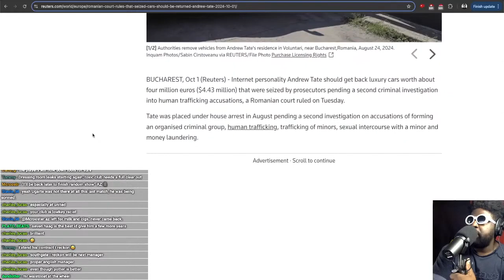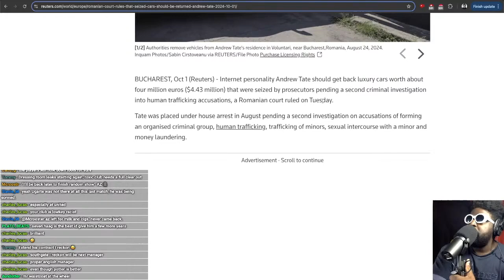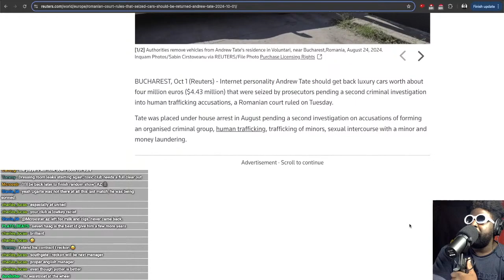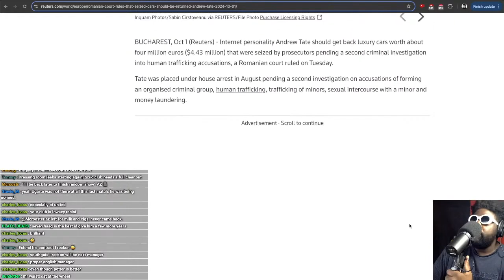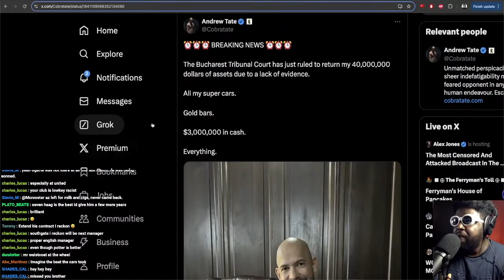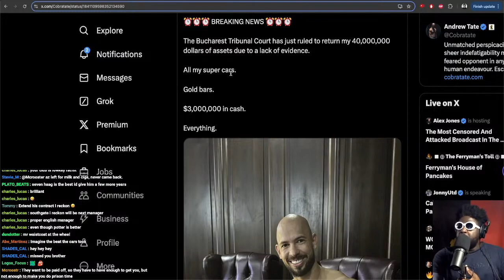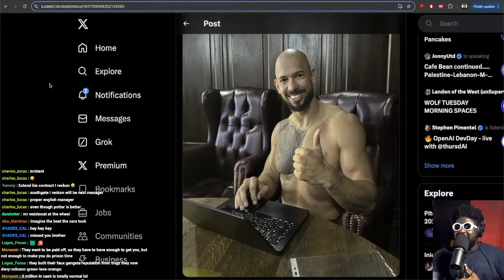Andrew Tate to get ALL LUXURY CARS BACK Romanian court rules